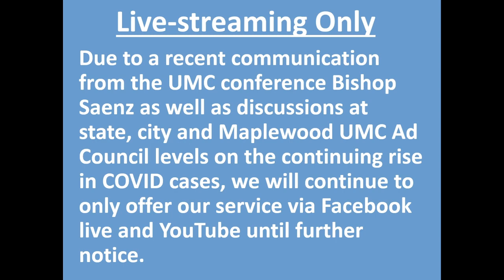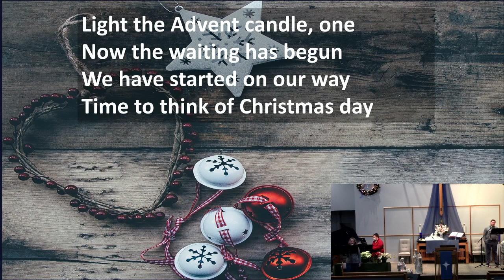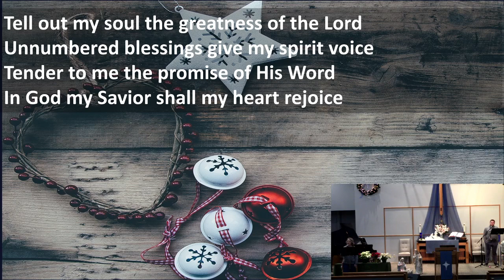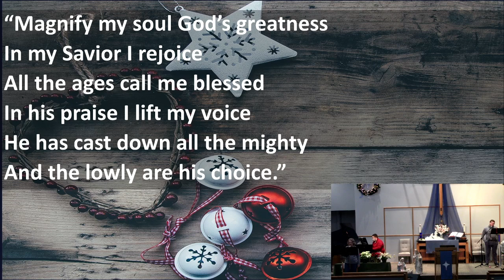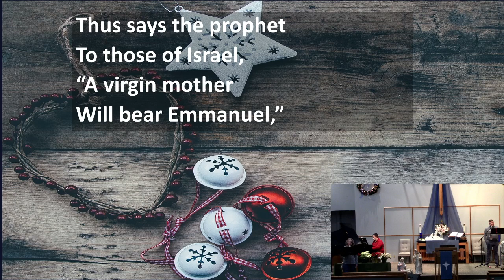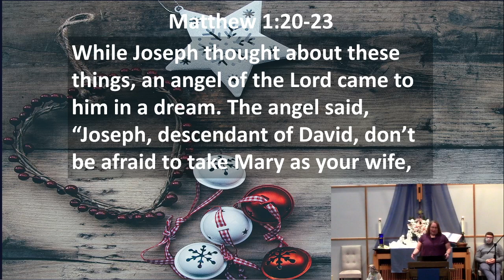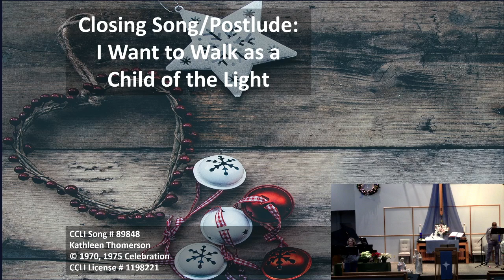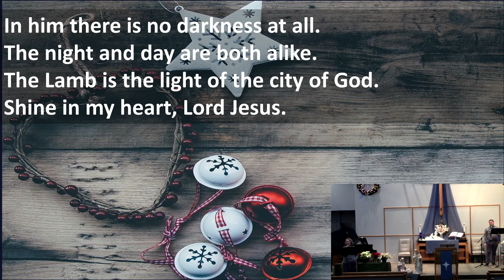December 13, 2020 Maplewood Service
Maplewood United Methodist Church worship service in Omaha, NE. You can also give to the church through our online giving portal on our website.